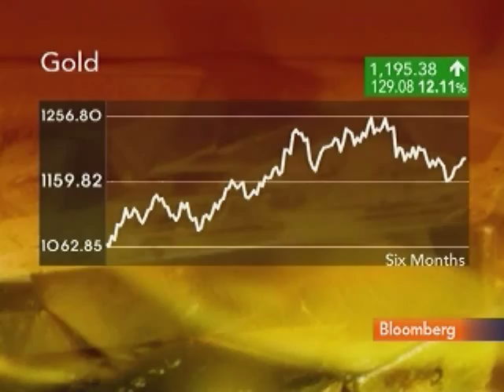Randgold's Bristow Sees Gold Prices at $1,500 in 2011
Aug. 5 (Bloomberg) -- Mark Bristow, chief executive officer of Randgold Resources Ltd., talks about second-quarter earnings and the outlook for gold prices.
     He spoke on Bloomberg Television's "Countdown" with Mark Barton.